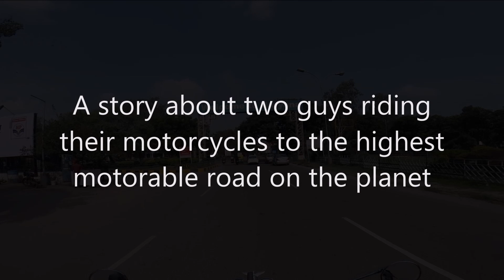18,953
Standing tall at 18,953 feet, Marsimik La is the highest motorable road on the planet. In August 2014 a friend and I rode our motorcycles for six straight days from Chandigarh to Marsimik La. This short video titled "18,953" has been pieced together using the footage from my helmet mounted GoPro camera.